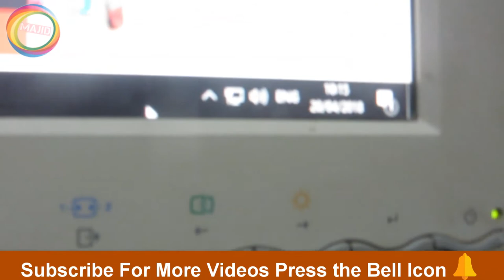D-Link 5 Port 10/100 Desktop switch Des1005a Review and Unboxing ◀️2018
The DES-1005A 5-Port 10/100 Switch allows you to quickly set up a fast, reliable, and efficient wired network in your home or office. The DES-1005A is an unmanaged 10/100Mbps switch designed to enhance small workgroup performance while providing a high level of flexibility. Powerful yet easy to use, this device allows users to simply plug any port to either a 10Mbps or 100Mbps network to multiply bandwidths, boost response time and satisfy heavy load demands. Connect the DES-1005A to multiple computers to share files and folders, or connect it to a router to share an Internet connection.
Effortless High Speed Networking.Reliable Plug and Play Installation.
High-Speed Networking
• Five 10/100 Mbps Fast Ethernet ports
• Full/half-duplex for Ethernet/Fast Ethernet speeds

Reliability
• IEEE 802.3x flow control
• Store-and-forward switching scheme
• RoHS compliant

Easy Setup
• Plug-and-play installation
• Auto MDI/MDIX crossover for all ports

D-Link Green Technology
• IEEE 802.3az Energy Efficient Ethernet
• Port standby
• Cable length detection
• Link status detection

Stylish Design
• Compact lightweight chassis
• Ports located conveniently at the rear
• Noise-free operation

How To EARN MONEY ON FIVER MY NEW METHOD- 2018 Hindi/Urdu